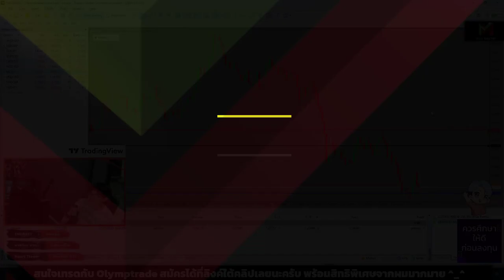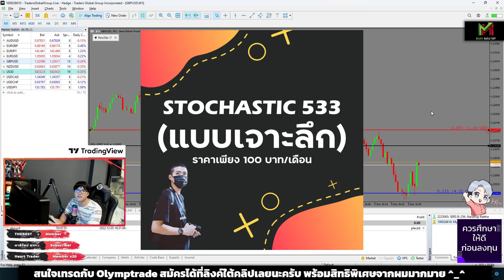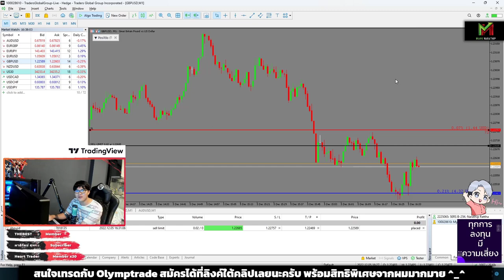ทำไมผมไม่ทำคอร์สสอนเทรด ? (ตอบคำถามเพื่อน ๆ)